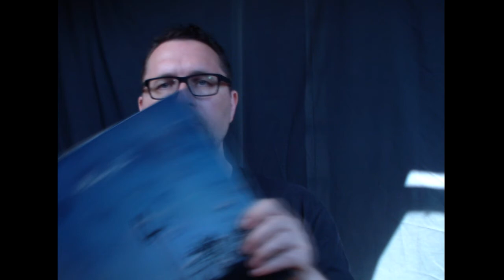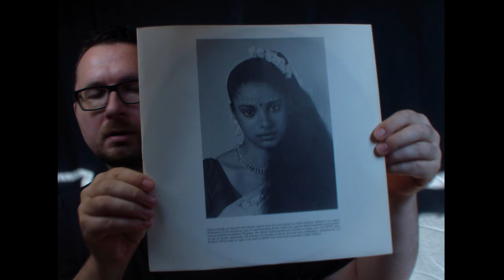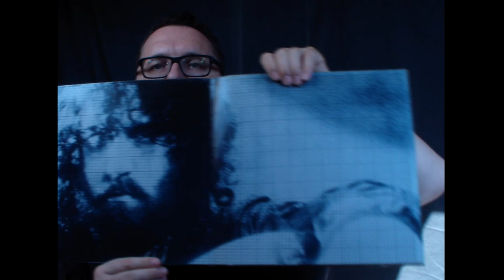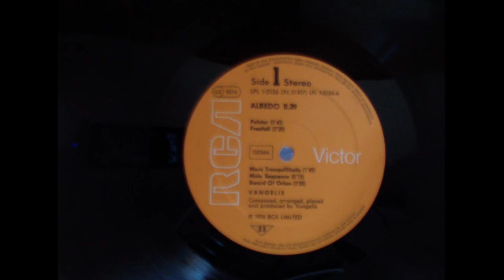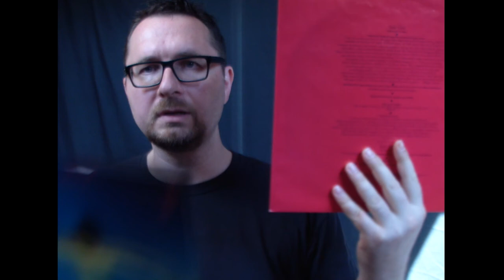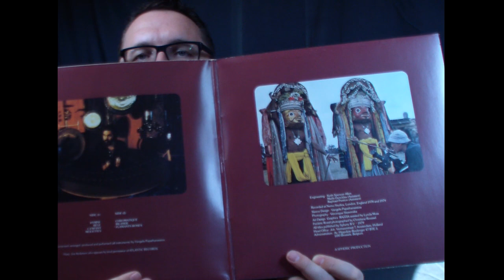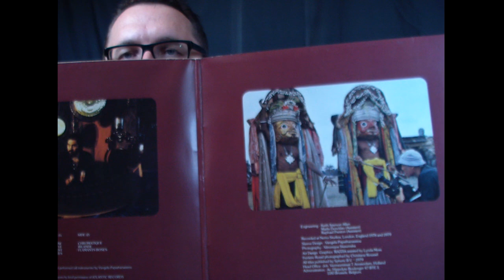VC - Vinyl Community - selection #10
Still a lot of summer here. So why not spend some hours in an exotic and atmospheric mode. With vinyl from Cluster & Eno, Sheila Chandra, Black Lung and a lot of Vangelis. :)